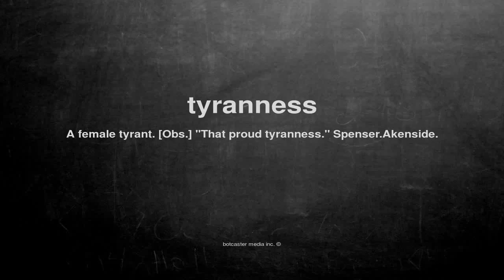What does tyranness mean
What does tyranness mean in English?